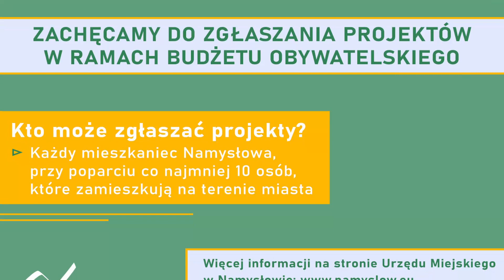Budżet Obywatelski Namysłowa edycja 2023